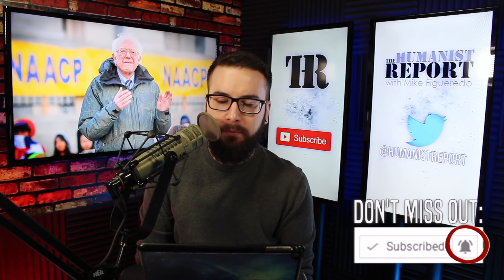MUST-SEE: Bernie Sanders’ Powerful Speech on MLK Jr. Day